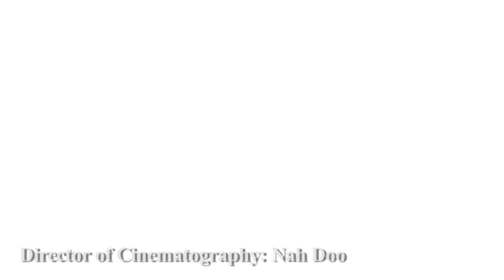Open Session interview with Lexi Belle @ AEE 2011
Interview with Lexi Belle @ AEE 2011